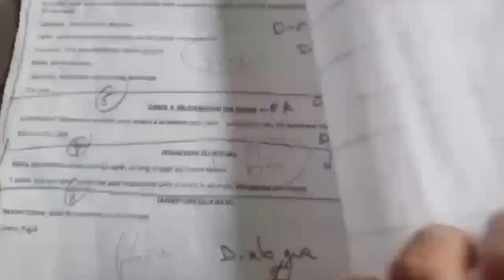Teaser des préparatifs du spectacle de fin d'année du Gan Beth et Guimel de Beth Rivkah 2024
✨ Découvrez le teaser des préparatifs de l'incroyable spectacle de fin d'année du Gan Beth et Guimel de Beth Rivkah qui a eu lieu le mardi 25 juin (19 Sivan) au théâtre du CEC de Yerres 🎭 :
"La clé sous l'oreiller," basé sur l'histoire de Dama Ben Netina, sur le thème du respect des parents 👨‍👩‍👧‍👦.